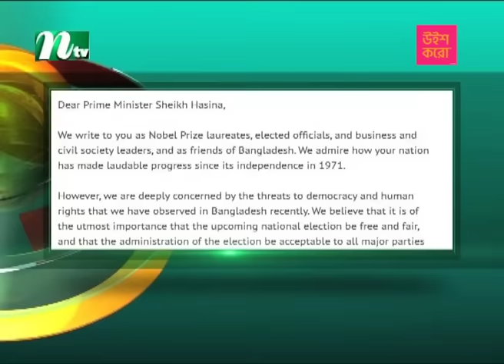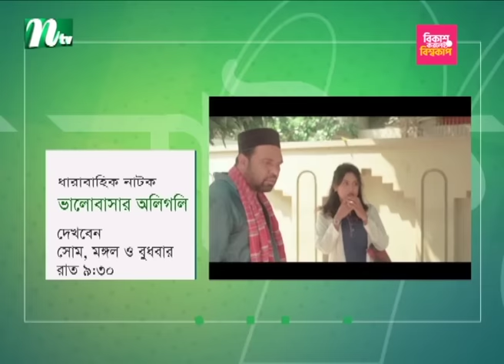🟢 মধ্যরাতের খবর : ২৯ আগস্ট ২০২৩ | NTV News | NTV News Bulletin